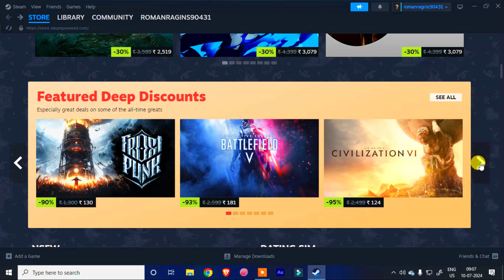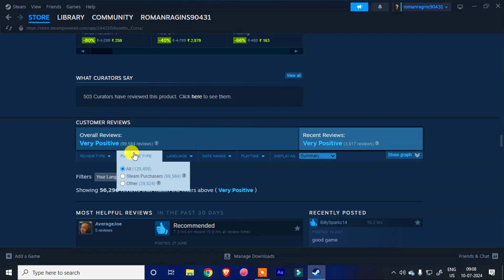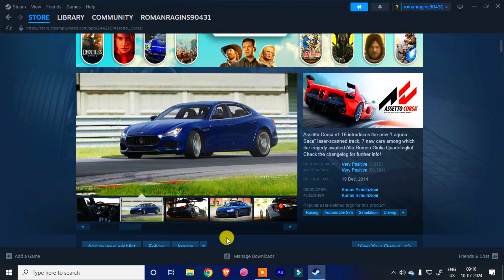Assetto corsa 90% off sale on steam july 2024 || Assetto corsa 88 rupees on steam store 2024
Assetto corsa 90% off sale on steam july 2024 ,
assetto corsa 88 rupees on steam store 2024 ,
assetto corsa gameplay ,
assetto corsa free download ,
assetto corsa free download full version pc ,
assetto corsa free download link ,
assetto corsa free download online ,
assetto corsa free download pc 2024 ,
steam summer sale july 2024 ,
car racing game 2024 ,
car racing game for pc free download ,
car racing game for pc free download offline ,
car racing game for pc 4gb ram ,
car racing game for pc download ,
car racing game for pc 2gb ram ,
car racing game for pc low mb ,
car racing game for pc free ,